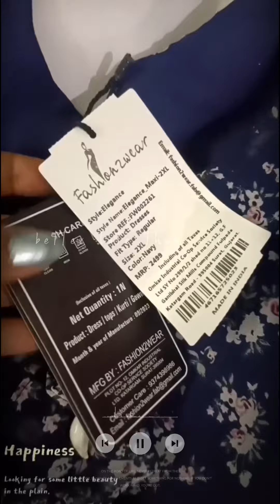👗 myntra ajio maxidress haul trending summerfashion kurtihaul dresses fashion yt viral